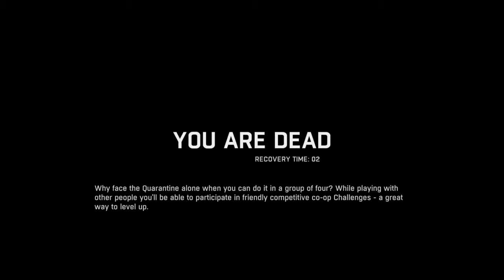Dying Light part 30